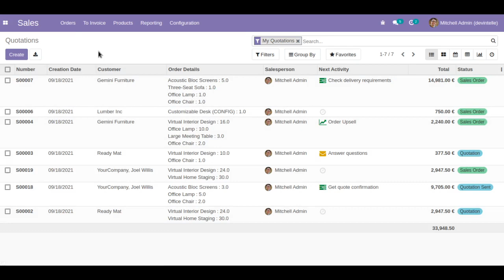Sale Order details in Odoo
the secrets of Sale Order Details in Odoo with our latest YouTube tutorial!

Dive into the intricacies of managing and leveraging critical sales information effortlessly. From order creation to tracking, this guide provides a clear and concise overview of Odoo's Sale Order Details feature. Watch now to master the art of streamlined sales management and enhance your business efficiency!

Key Features:
-Show product information into the Quotations list view
-Show product information into the Sale Order list view

skype : devintelle